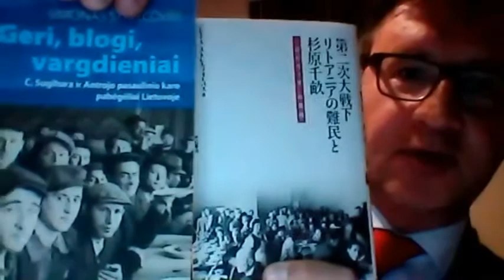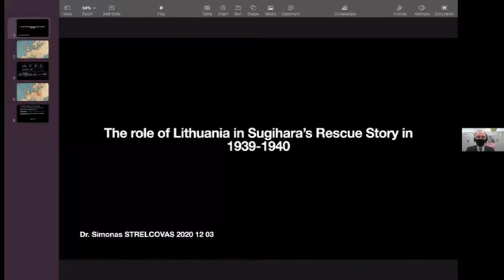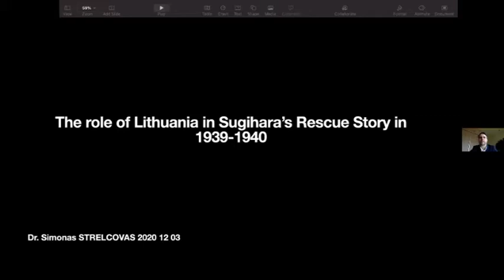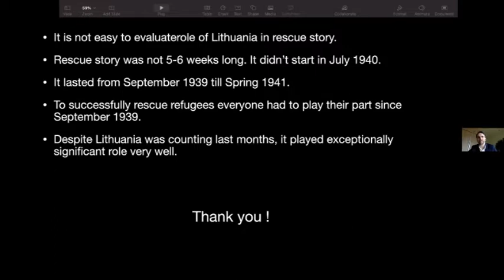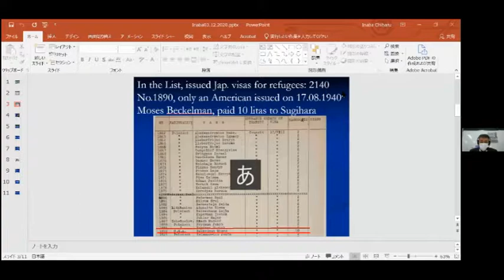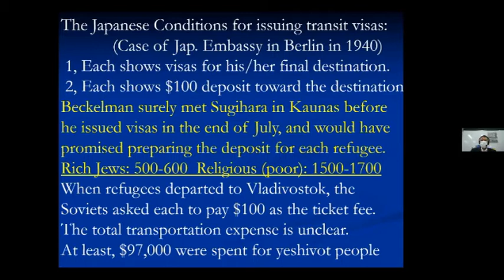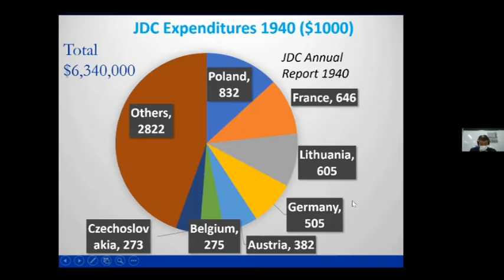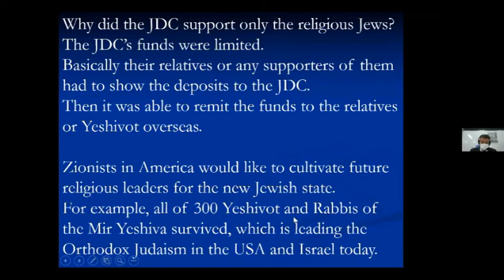The 80th Anniversary Webinar on Chiune SUGIHARA and Visas for Life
Dear friends and colleagues

Chiune Sugihara, the Japanese consul in Kaunas, Lithuania, issued a large number of transit visas for Jewish refugees, most of whom took refuge from Poland occupied by the Third Reich and the USSR, and rescued approximately 6,000 of them from the Holocaust in summer of 1940. This year, 2020, marks the 80th Anniversary of the Visas for Life, his noble work in Europe, and the 120th Anniversary of his birth. The Lithuanian Parliament approved the initiative to name 2020 the Year of Chiune Sugihara, and the Lithuanian government is holding many events related to the Visas for Life in Lithuania and Japan. Yad Vashem, the Holocaust Memorial Center in Jerusalem, honored Sugihara as one of the Righteous Among the Nations in 1985. The Aichi Board of Education established Sugihara Chiune Park in front of Zuiryo Highschool, Sugihara’s alma mater, to memorialize his virtuous effort, in Naogya in 2018. Meijo University has trained Sugihara Chiune volunteer guides in Nagoya since 2018. In academia, some new research on Visas for Life has been published around the world. To commemorate the 80th Anniversary, the webinar on Visas for Life will be organized as follows:

Date: 03 December 2020 17:00-19:00 (JST: UTC+9)
Place: ZOOM meeting (Host: Meijo University, Nagoya, Japan)
Chair: Assoc. Prof. David Green (Nagoya University)
Opening Remarks:
Greetings 1: Governor Hideaki OHMURA (Aichi Prefecture)
     2: Ambassador Gediminas VARVUOLIS (Lithuania)
　　     3: Ambassador Ina LEPEL (Germany)
4: Ambassador Paweł MILEWSKI（Poland）
5: Ambassador Yaffa BEN-ARI (Israel)
Speaker 1: Dr. Simonas STRELCOVAS (Sugihara House, Kaunas）
　　　　  “The role of Lithuania in Sugihara’s Rescue Story in 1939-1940”
2: Prof. Rotem KOWNER (Haifa University)
　　　　  “Yad Vashem and the Decision to Recognize Sugihara
as a Righteous Among the Nations”
        3: Prof. Chiharu INABA (Meijo University)
　　　　  “Jewish Refugees’ Severe Escape from Lithuania to Japan in 1940-41”
Discussant 1: Mr. Toshiaki AKAHANE (Kokushikan University)
2: Prof. Gerhard KREBS (Free University, Berlin)
3: Prof. Ewa PALASZ-RUTKOWSKA (Warsaw University)
Discussions:
Ending Remarks:
Language: English (No Japanese translation)
Organizer: Sugihara Chiune Volunteer Guide Program, Meijo University
Supported by the Japan Foundation